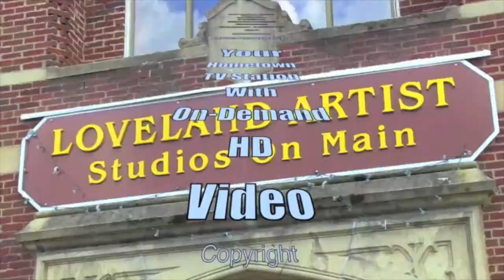Julia Dillhoff and Rachel Ingal give co-Salutatorian speech at LHS Graduation